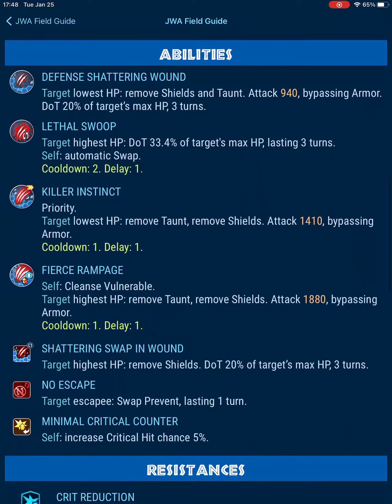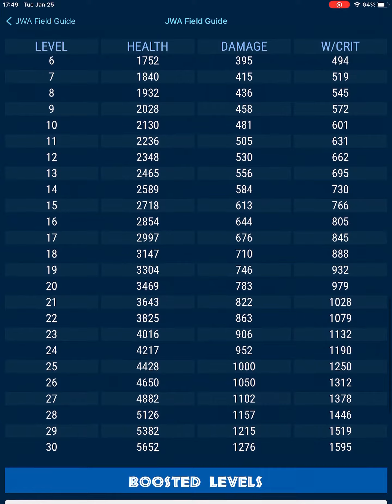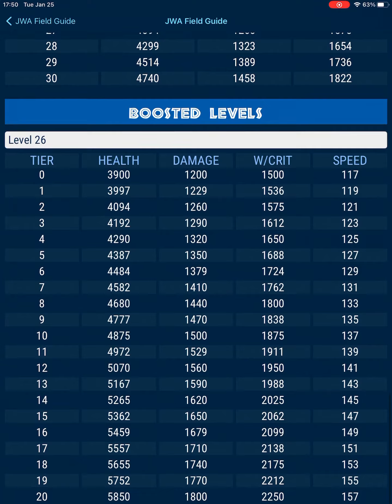All New Creature in 2.13.22 are CRAZY